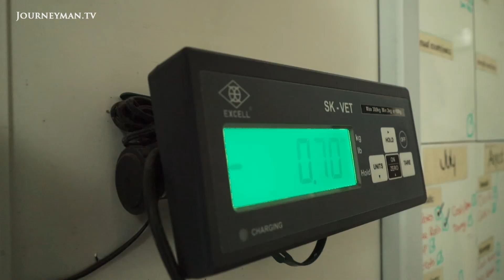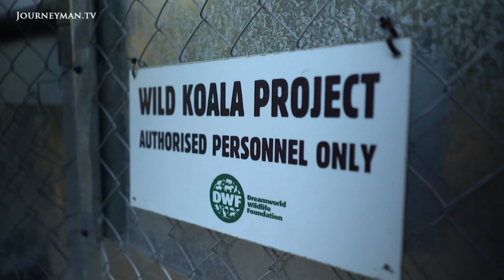The Fight to Save the Koala From Extinction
Koala Genome Bank: Australia's koala population is in rapid decline, partly due to wildfires and urbanisation. With the marsupials declared functionally extinct, one zoo is starting a live genome bank to save the species.

"There’s only 15 percent of the habitats left in Australia”, says expert Deborah Tabart. Responsible for $2.2 billion in tourist revenue annually, the cuddly bears are also at risk from Chlamydia. "They need support, so we bring them into our captive breeding facility", says Al Mucci of the Living Koala Genome Bank project.